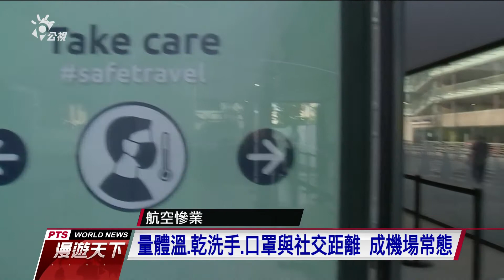2020全球航空產業 新冠疫情拖累成慘業